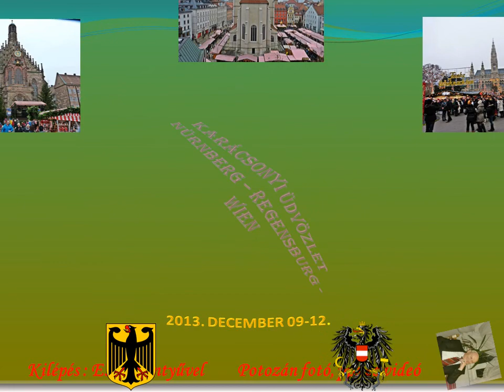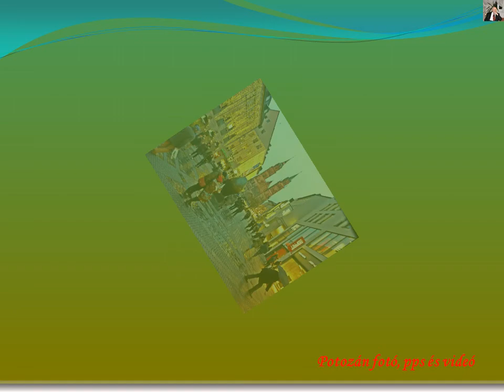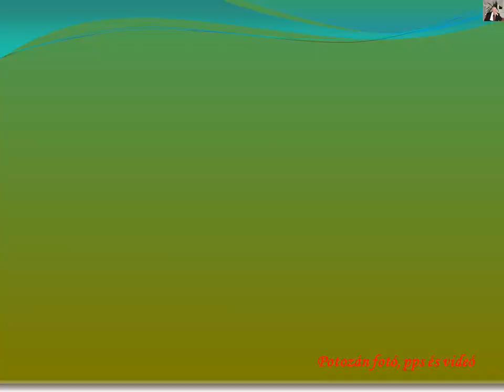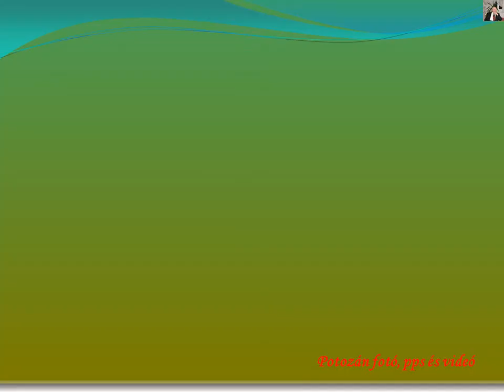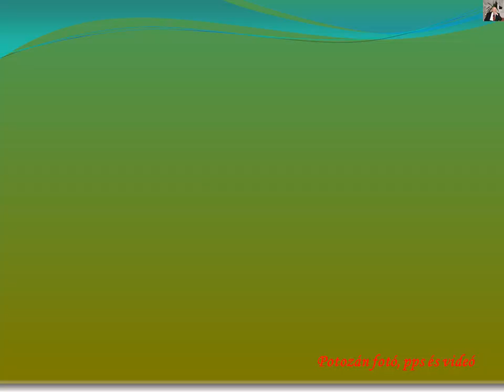Karácsonyi üdvözlet Nürnberg Regensburg Bécs 1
Ez a videóm HD minőségben is megtekinthető.
Kattints a beállításgombra a kép jobb alsó sarkában (kis fogaskerék) és a lenyílóban válaszd ki a 720pHD minőséget, majd a lejátszó méretet e felett állítsd nagyobbra, de akár teljes képernyős nagyságban is élvezhető vetítést kapsz.
Ezzel a videómmal köszöntök mindenkit, aki ellátogat az oldalamra, és kívánok kellemes, békés áldott Karácsonyi Ünnepeket.
Az ünnepre való készülés jegyében tettem egy rövid látogatást decemberben, advent idején Nürnbergben, Regensburgban, és Wien-ben.
Az ünnepi készülődés jegyében általában a belvárost kerestem fel, és ott is azokat a híres templomokat, melyek most ebben az időpontban leginkább kapcsolódnak az ünnephez, a karácsonyhoz.
Nagy élmény volt, ezeken a helyeken tett látogatásomról készült fotóim alapján külön-külön készítek, vagy már készítettem is videót.
Most csak felidézem ezeket a templomokat ebben az összeállításban. Itt elsősorban az utcai forgatagot, az ünnepi hangulatot próbáltam visszaadni, sétálni a belvárosok utcáin, másrészt meglátogattam a hagyományosan nagy élményt jelentő adventi vásárokat is mind a három városban.
Ezen alkalomból, és helyszíneken készített fotóimból született meg ez a videóm, melyet egy képes, zenés Karácsonyi Üdvözlőlapnak szánok.
Kívánok hát ezen összeállításommal, minden régi és új látogatómnak meghitt, kellemes, örömteli, boldog Karácsonyt!
PPS formátumban, teljes képernyős vetítésben talán még nagyobb, szebb felbontásban itt tekinthető meg: